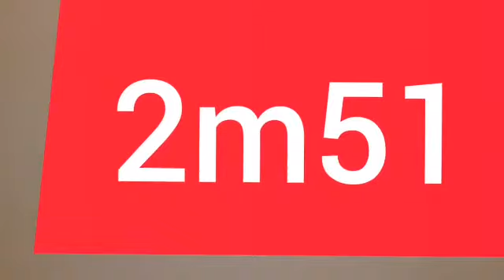Gason ki pi wo nan mond lan e ki ap viv toujou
Video edew konprann vi sultan an general kisal fè poul viv ect...